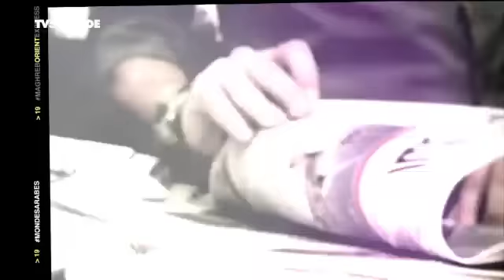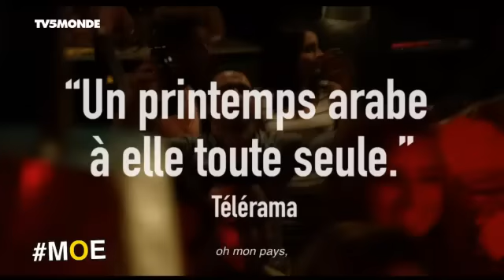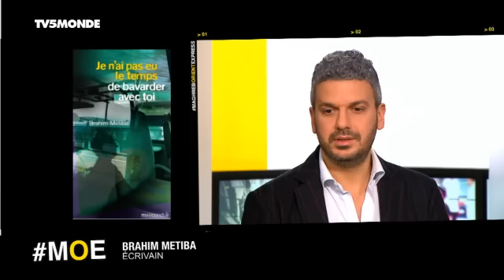Intégrale MOE : Le meilleur de 2015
Émission du dimanche 20 décembre 2015 sous-titrée en arabe (activez les sous-titres depuis la barre de navigation dans le player YouTube)
L'émission en connexion avec le(s) monde(s) arabe(s)

MAGHREB-ORIENT EXPRESS with Arabic subtitles
Connecting with the Arab world(s)

Au sommaire :

Face aux images de violence qui saturent notre mémoire, MOE vous propose ses derniers coups de coeur cinéma, littérature, photographie et art contemporain. Avant de refermer une année riche en émotions, Mohamed Kaci reçoit quatre personnalités qui assurément continueront de faire parler d’elles en 2016.

Les invités :

- Baya Medhaffar, comédienne, interprète principale dans "A peine j’ouvre les yeux” de Leyla Bouzid. Sortie en France le 23 décembre 2015.

- Joe Kesrouani, photographe. Il participe à la Biennale des Photographes du monde arabe contemporain jusqu’au 17 janvier 2016 organisée par l’Institut du monde arabe et la Maison européenne de la photographie

- Brahim Metiba, écrivain, auteur de "Ma mère et moi” et "Je n’ai pas eu le temps de bavarder avec toi” aux éditions du Mauconduit

- En ligne depuis Alger, Wassyla Tamzali concepteur de l'évènement "Les Ateliers Sauvages Concepteur"

Des séquences intitulées "Le meilleur de MOE” sont à découvrir sur Facebook et Twitter jusqu’au 10 janvier 2016.